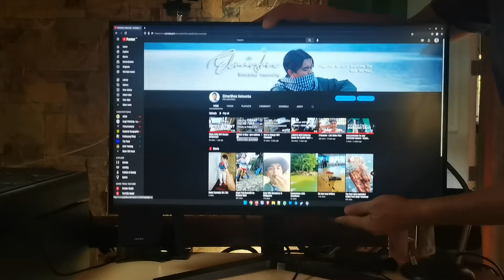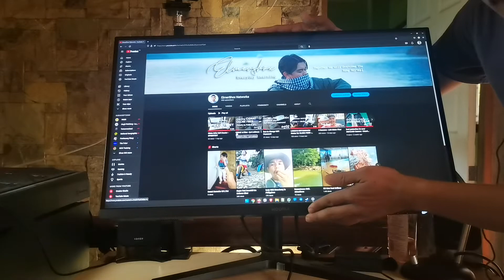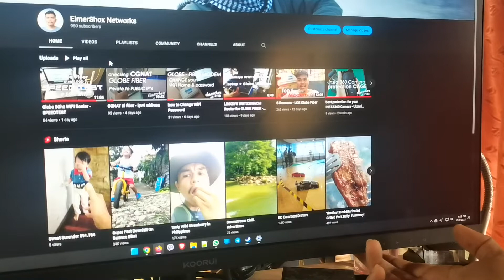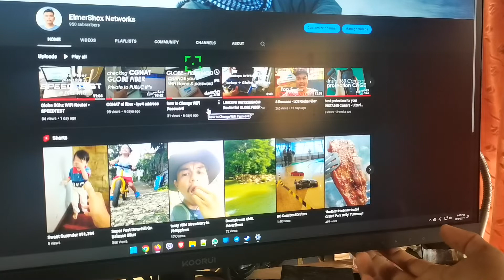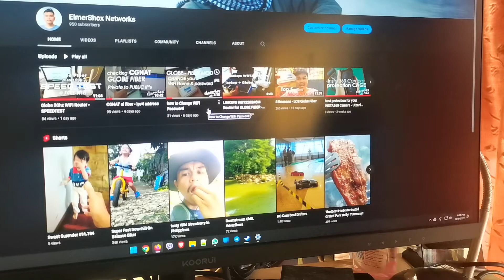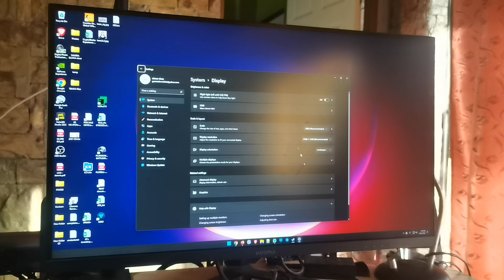review KOORUI 27E1Q +2K 144Hz G-SYNC nah!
KOORUI 27E1Q - function testing
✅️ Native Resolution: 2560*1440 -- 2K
✅️ Refresh Rate  144Hz
✅️ Gaming Monitor
✅️ Tilt and VERTICAL
✅️ G-SYNC

Hey everyone! Thank you for stopping by!